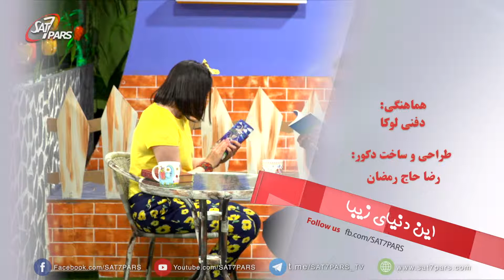این دنیای زیبا ٬ قسمت بیست ویکم - کتابخوانی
هپلف که شدیدا با بازی های کامپیوتری مشغوله، سر وصدای زیادی میکنه که تقریبا مزاحم مژگانه ، اخه مژگان هم داشت تو حیاط خونه اش کتاب میخوند ، بنابراین به هپلف پیشنهاد کتاب خواندن میده ولی هپلف با دلایل مختلف از زیر کتاب خواندن فرار میکنه تا اینکه بالاخره مژگان اونو راضی میکنه تا با هم به کتابفروشی برن و این کارو میکنن